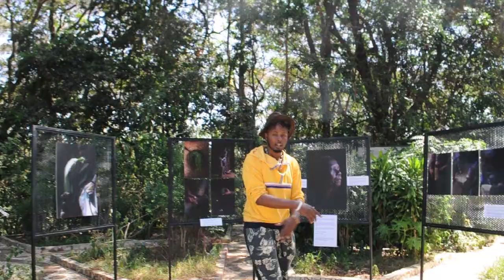VJ RUBBY TYTER IN MISS YOU SHOOT..TBTnairobi